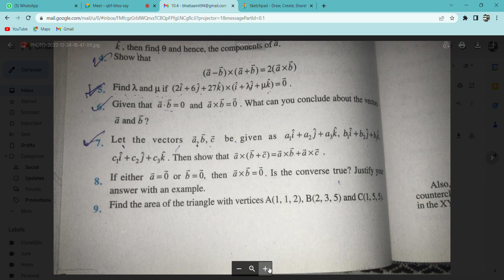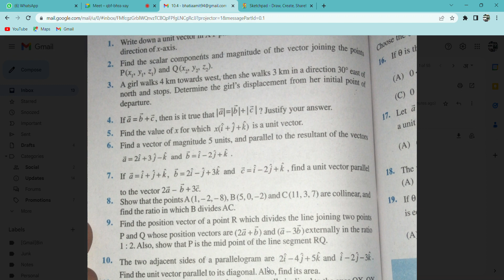ex.10.4q8to12, misc.q1to9 vectors class 12